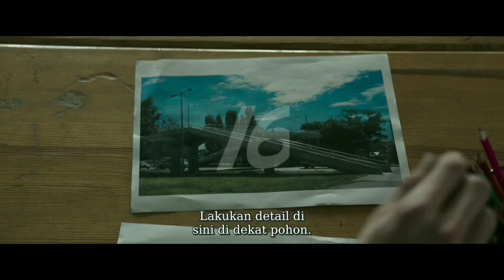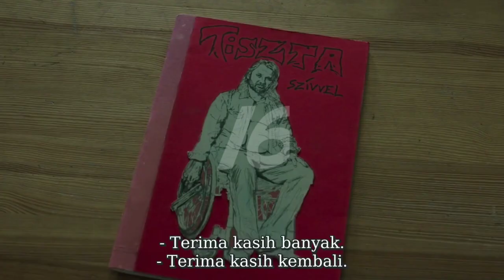ORANG INI!! BISA MEMBANTAI ORANG DENGAN KURSI RODANYA‼️ALUR CERITA FILM ACTION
Apl Editing :
*Kinemaster Premium Pro ( Bayar Pertahun tapi kadang perbulan suka ada yang harus dibayar )

Edit Thumbnail :
*Pixellab (playstore)